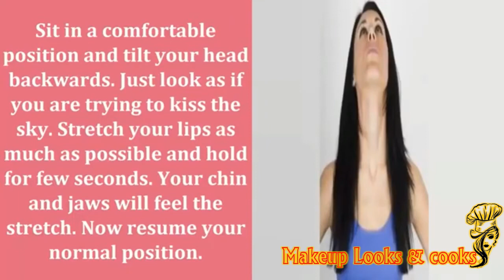3 Easy Face Exercises for Double Chin Removal and Wrinkles in Hindi (Results in 7 days!)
3 Easy Face Exercises for Double Chin Removal and Wrinkles in Hindi (Results in 7 days!)

App 1 hafte mein hi double chin se rahat pa sakte hai. Apko sirf ye 3 exercises karni hai jo baithe baithe hi ho jayenge or app pa sakte hai slim and toned face.

These easy to do exercises can remove the double chin fat with much ease in just 1 week. Check the results of double chin before and after its use. You will be amazed to see the difference in your face. Along with double chin removal it can also tighten the skin and can slow down the aging process of the skin.

You can perform any of these 3 chin exercises : Mouthwash exercise, Kissing the sky and Fish face exercise.
These double chin exercises are bets for both men and women and all are explained in Hindi.